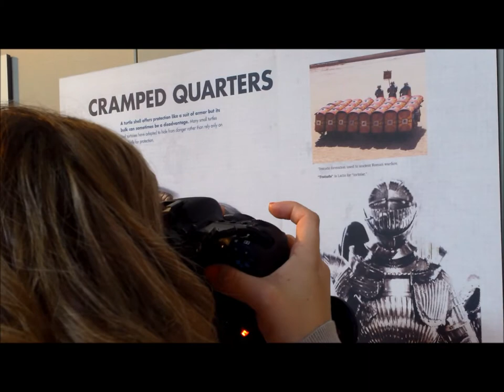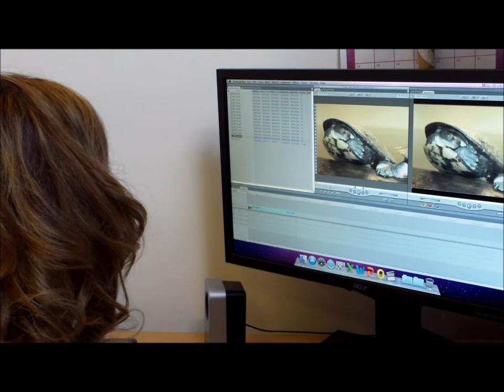Building your Future: Internships at Loras College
Hear the story of Katlyn Gerken's, a senior Media Studies major, who has an internship through the National Mississippi River Museum & Aquarium.